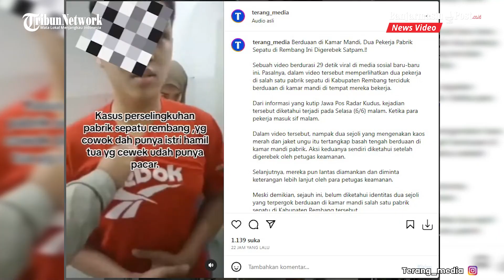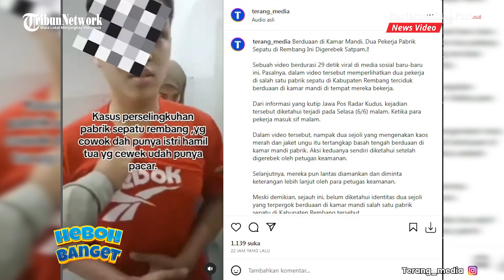Viral Karyawan Pabrik Sepatu Digerebek Satpam Berduaan di Kamar Mandi padahal Istri Tengah Hamil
Diduga dua karyawan tersebut melakukann hubungan tak wajar di dalam kamar mandi.

Berdasarkan informasi dalam video tersebut, saat ini sang istri dari karyawan tersebut tengah hamil.

Salah satu akun yang mengunggah video penggerebekan itu adalah akun Instagram @terang_media.

Dalam video berdurasi 29 detik itu, tampak beberapa orang satpam menggerebek salah satu kamar mandi pabrik sepatu yang berada di Kabupaten Rembang, Jawa Tengah.

Beberapa Satpam tersebut terdengar menyuruh dua sejoli itu untuk segera keluar dari kamar mandi.

Meski sudah diteriaki oleh satpam, tampak keduanya belum juga keluar dari kamar mandi tersebut.

Hingga akhirnya salah satu satpam mengancam jika keduanya tak juga keluar, satpam tersebut akan mendobrak pintu kamar mandi itu.

Setelah mendengar ancaman itu, pria berbaju merah kemudian keluar dari dalam kamar mandi. Satpam yang geram mendengar pembelaan pria itu sempat emosi dan memegang erat baju pria itu.

Sementaraa seorang wanita berjilbab coklat dan jaket ungu juga ikut keluar menyusul pria itu.

Berdasarkan informasi yang beredar, dua sejoli tersebut melakukan aksinya pada Selasa (6/6) malam ketika para pekerja masuk shift malam.

Setelah penggerebekan tersebut, dua sejoli itu pun lantas diamankan dan dimintai keterangan lebih lanjut oleh para petugas keamanan.

Hingga berita ini ditulis, belum diketahui identitas dua sejoli tersebut.

Namun berdasarkan narasi dalam video itu, keduanya menjalani hubungan gelap.

Diketahui, sang pria sudah menikah dan kini istrinya tengah hamil. Sementara wanita tersebut diketahui sudah mempunyai kekasih. (Tribun-Medan.com)